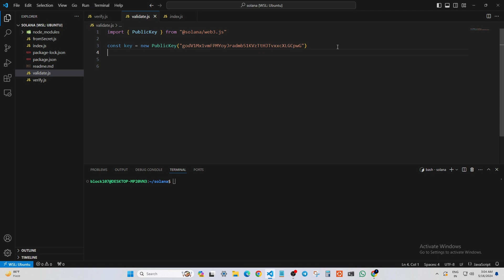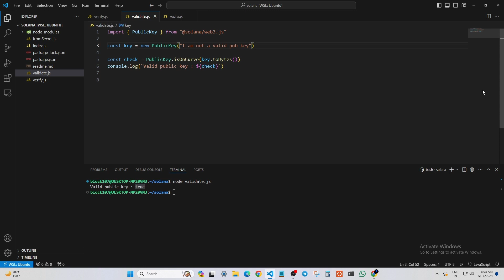How to Validate a Public Key on Solana Blockchain//